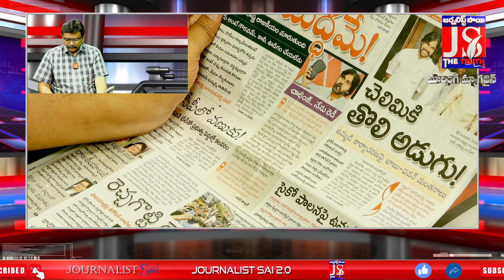ఎవరి తలలు ఎవరు పగలగొట్టారు | Morning Magazine